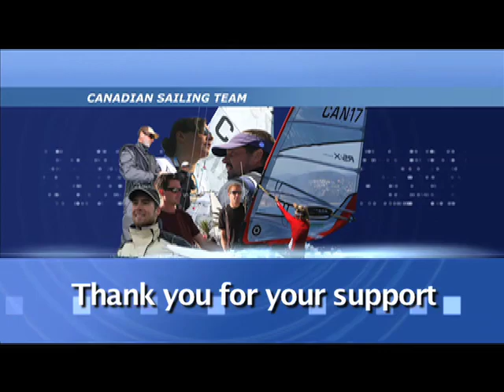Canadian Sailing Team Video from the Hyere OCR for an RCYC Fundraiser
This video features many of Canada's Elite Olympic Sailing Competitors.  It was prepared for a fundraiser at the RCYC.  It features Chris Cook, Jen Provan, Oskar johansson, Lisa Ross, Nikola Girke, Kevin Stittle, Ben Remocker, and many others.